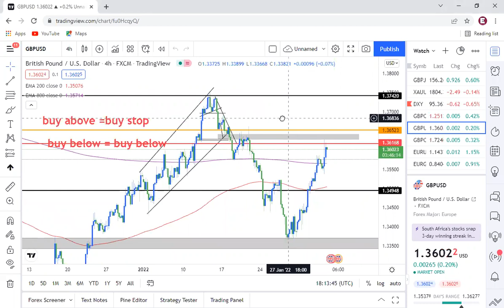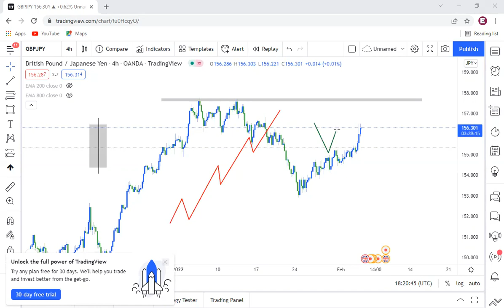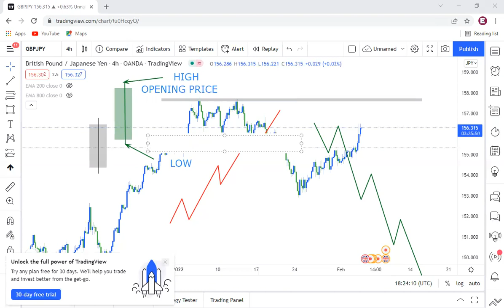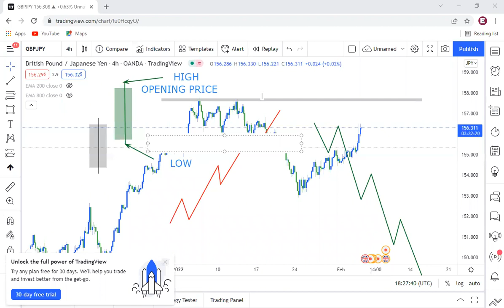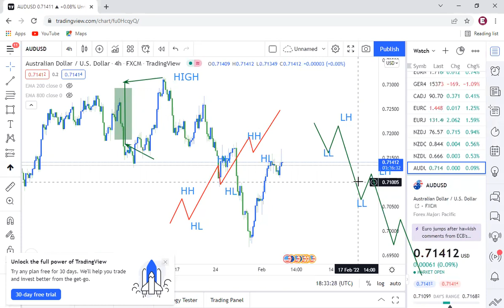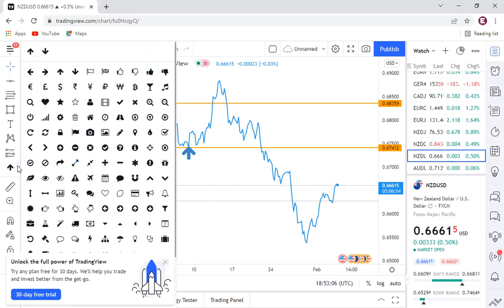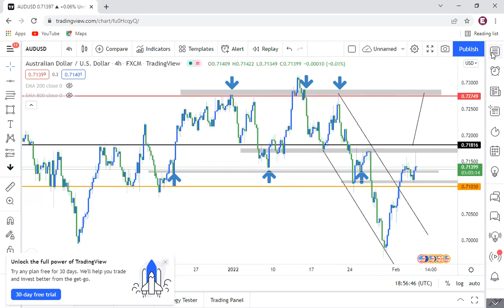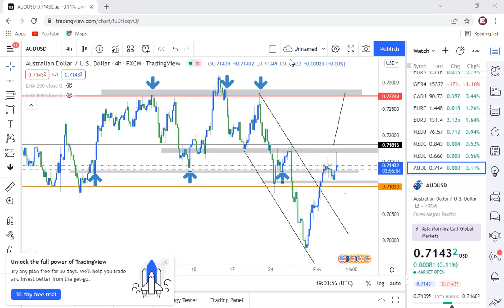SUPPORT NA RESISTANCE : FULL MASTER COURSE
IIUNGE TELEGRAM

Make money while sleeping with this Affliate program My twitter account

Recommended brokers